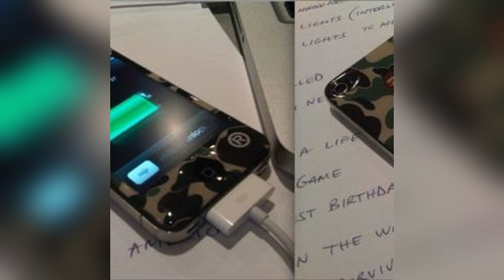xstasyslim - bestie (prod. ivvys)